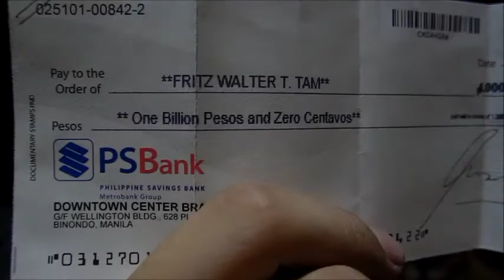Survivor: The Bangkero Edition | Nagsasa Cove, Zambales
Survivor: "The Bangkero Edition" Music Video
Nagsasa Cove, Zambales
March 30, 2012

Video Editing by LEMNarte
Video clips by Jeff, Fritz, Lyka